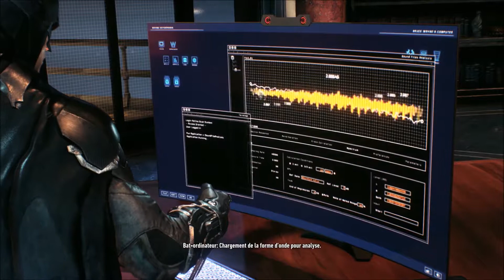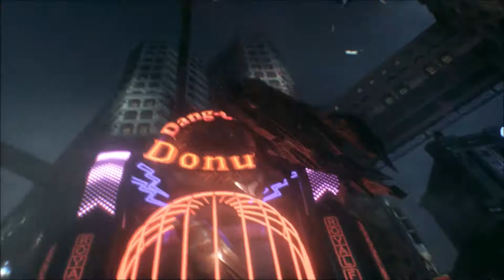Orphelinaze (Batman : Arkham Knight) - Partie 7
Une des plus grande saga des jeux vidéo, les jeux Batman Arkham débarque sur ma chaîne !! Le dernier volet de la saga "Arkham Knight" qui conclus l'histoire de notre chevalier noir ! Ready, set GO !